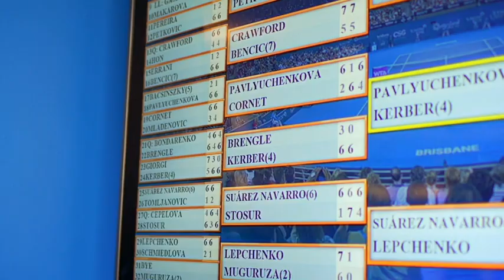2016 Brisbane International Quarterfinal Highlights